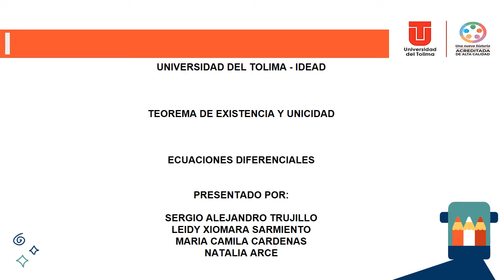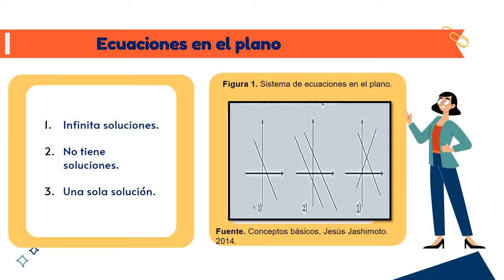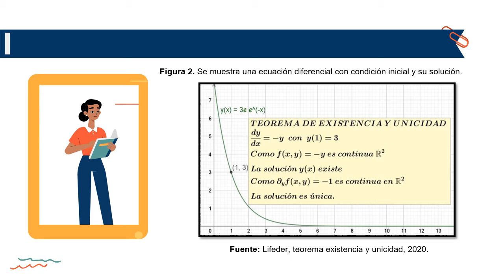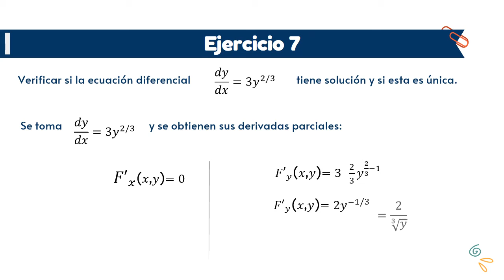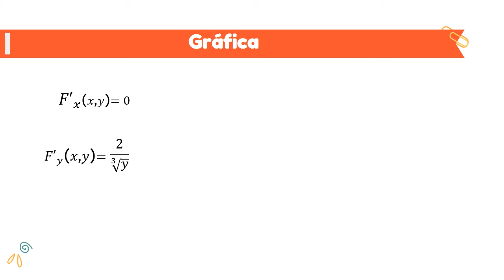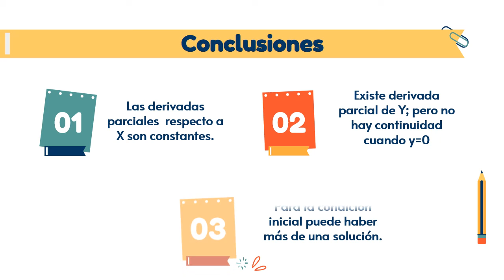Teoría de Existencia y Unicidad - Ejercicio 7